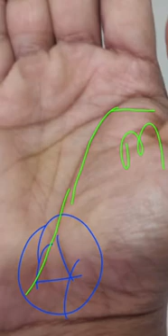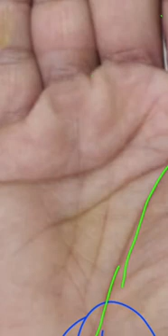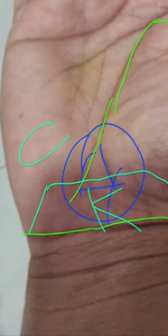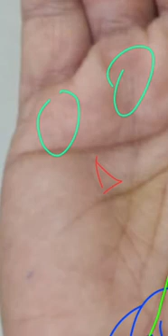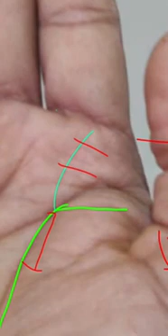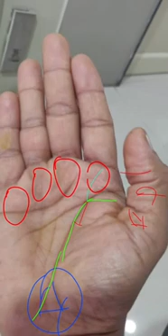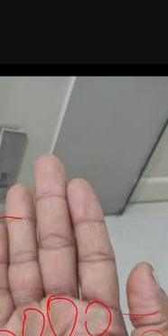सर्जन की सर्जरी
कलाकार देखें मजा आएगा